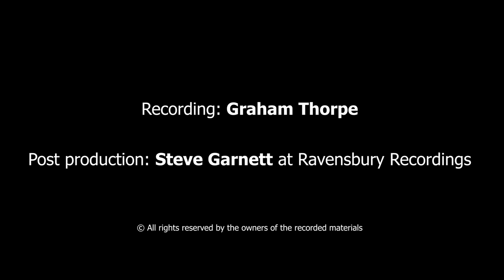22nd March 2021; Graham Thorpe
St Michael's Cornhill, virtual recital series Spring 2021

Programme:
Ciaconna in E minor BuxWV 160 - Dietrich Buxtehude
Sonata no.1 in F major - Felix Mendelssohn
Voluntary for Double Organ - Henry Purcell
Toccata la valée verte sur le Thème "Pat le facteur" - Edward Marsh

Performed on the organ of Bradford Cathedral by Graham Thorpe
Post-production by Steve Garnett (Ravensbury Recordings)